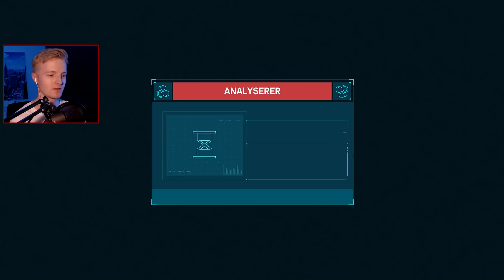SKORPION-ANGREB! // Spider-Man [Dansk] (PlayStation reklame) - Episode 10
Jeg kaster mig ud i New York som Spider-Man! Denne episode og alle efterfølgende episoder er den Remastered version på PlayStation 5! Spillet er en gave fra PlayStation.

✌ Hey der! Mit navn er DengoDK, og jeg spiller en masse forskellige spil her på kanalen.